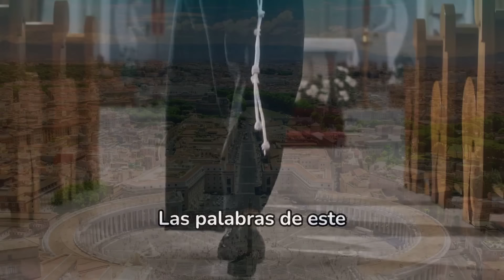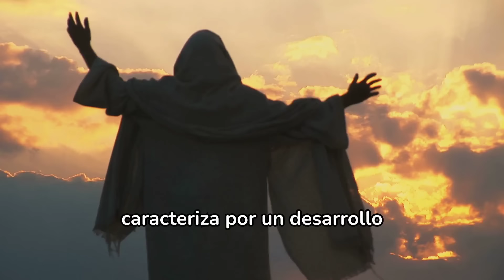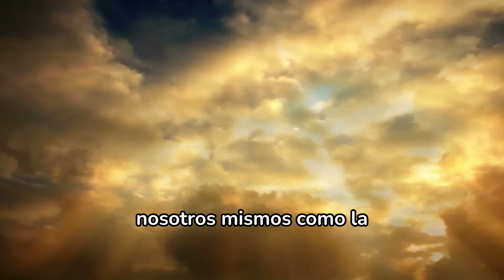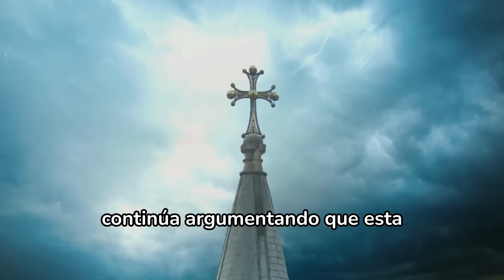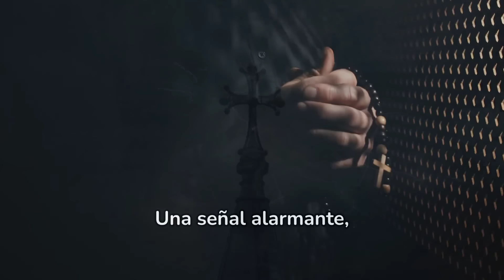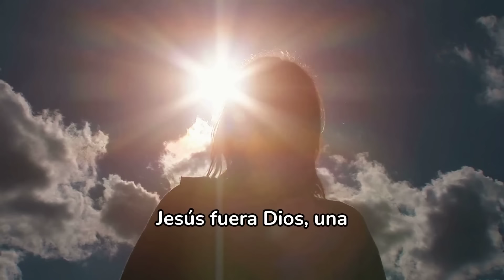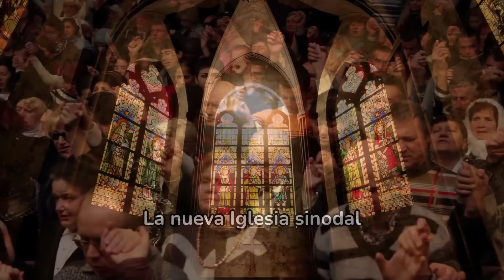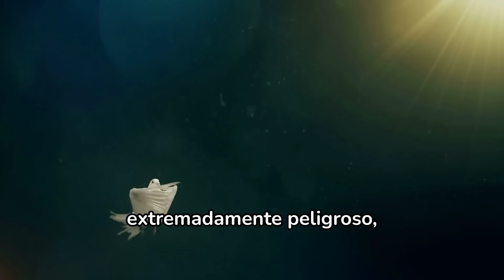PLAN SECRETO del SÍNODO para ABOLIR a CRISTO: la impactante REVELACIÓN de un TEÓLOGO!